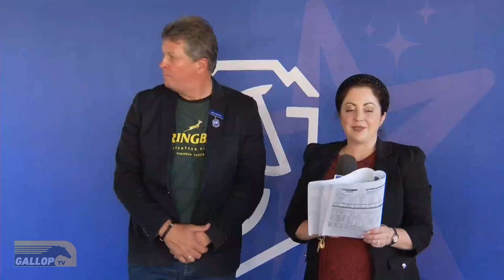20231029 Hollywoodbets Durbanville Interview Race 8 won by ENEMY TERRITORY